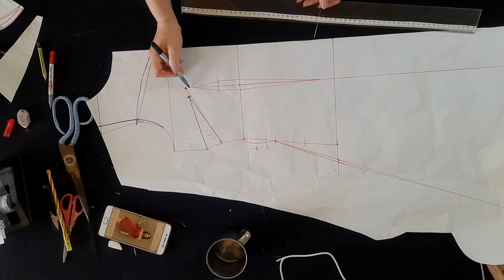Hướng dẫn cắt may đầm kiểu 087 Tam fashion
Tam fashion xin chào các bạn video của kênh hướng dẫn cách cắt may đầm kiểu phối lưới trên cổ cảm ơn các bạn  đã xem kênh chúc các bạn vui vẻ, nếu thấy hay đăng kí kênh Tam fashion  xem video mới nhất  nhé . Chúc các bạn xem vi deo vui vẻ.